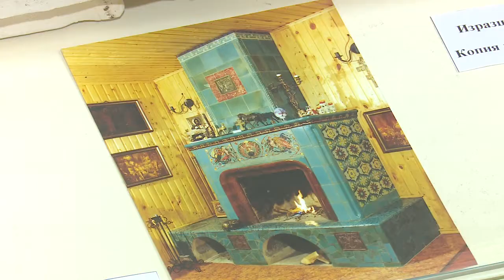Выставка «Тепло старинных изразцов»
В Одинцовском историко-краеведческом музее открылась уникальная выставка. Автор работ - Николай Любимов - керамист, реставратор, художник с мировым именем. Копии и подлинники изразцов мастера вошли в экспозицию.